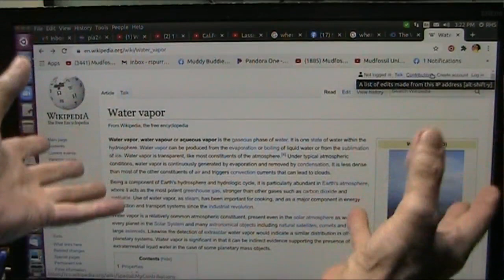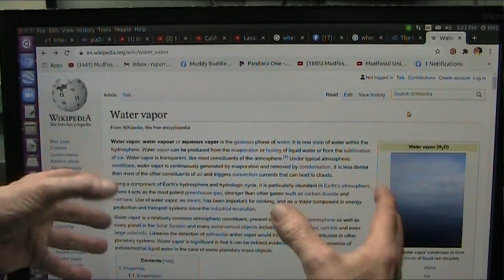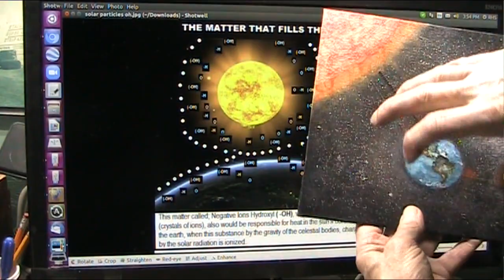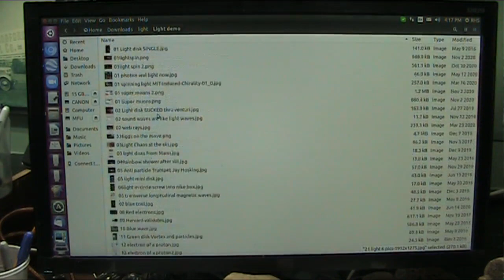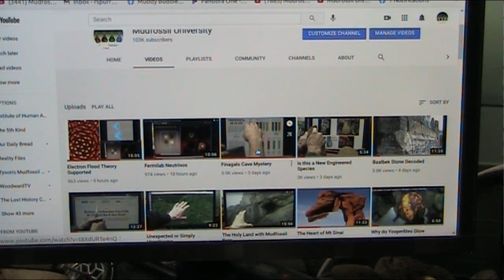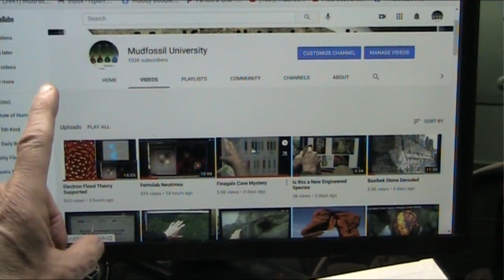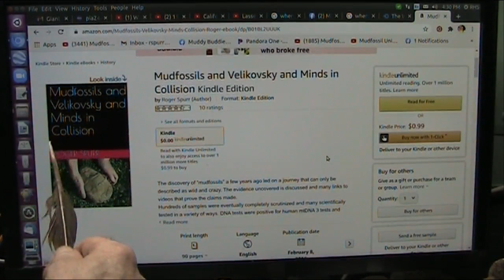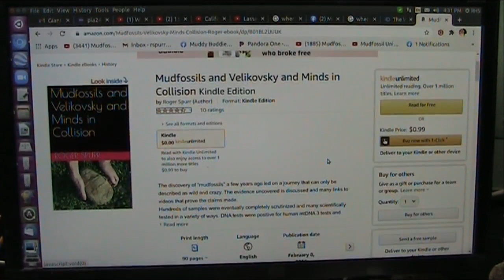5G Atmospheric Expansion Discussion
We scrub thru space 1000 mi/hr and excessive expansion is causing extreme events.
We are told CO2 holds warmth in but that is simply not so...it is our Ionosphere pushing DOWN against our EXPANDING gaseous atmosphere...called CONDENSATION.